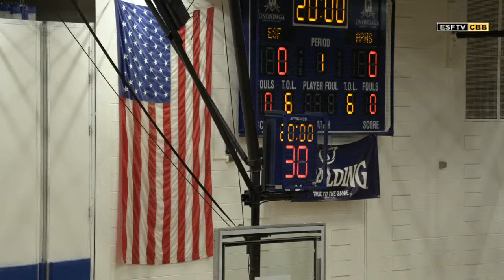ESFTV College Basketball - Albany College of Pharmacy at SUNY ESF